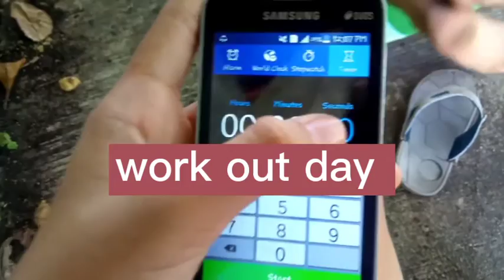Workout challenge with my kuya🍁|Gumawa Ng DIY barbel|Erika slime tv